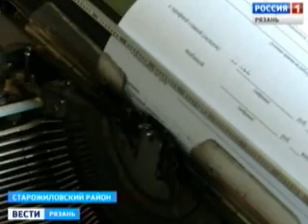15 октября сельские женщины празднуют свой день